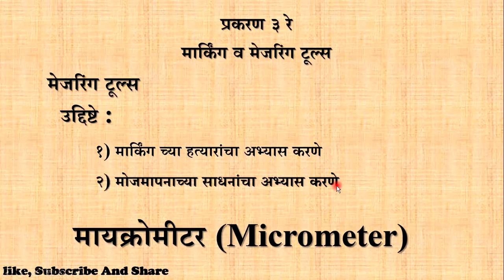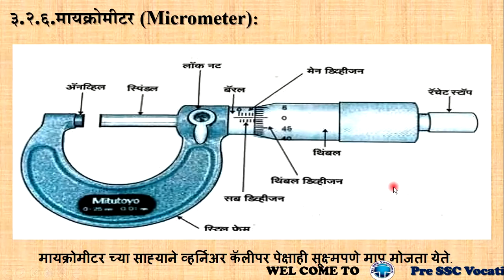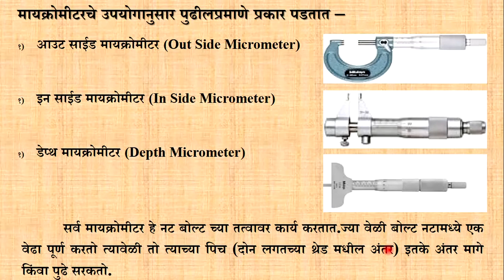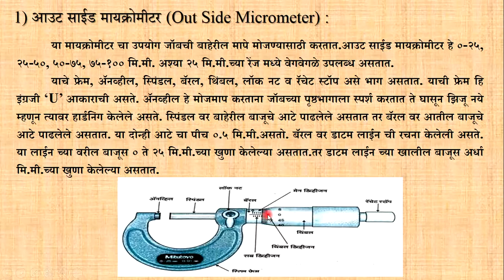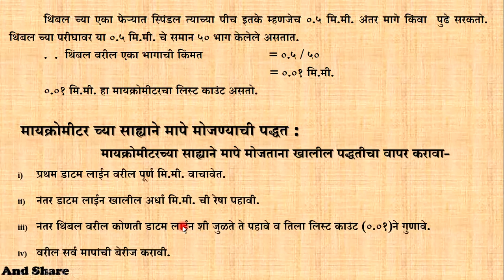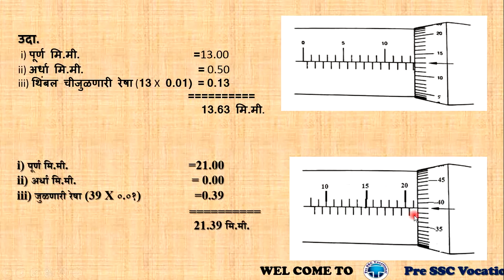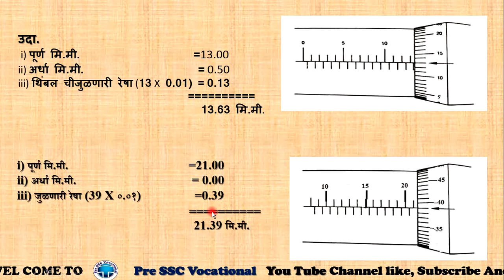06 MT 102 E3 Fitter Measuring Tools - Micrometer